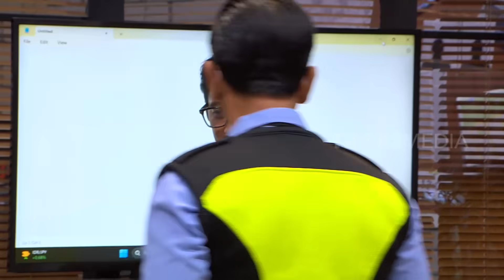Duet Rony dan Hesti, Yang Satu Merdu Yang Satu Ya Gituuu.. | LAPOR PAK! (25/07/23) Part 2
LAPOR PAK!